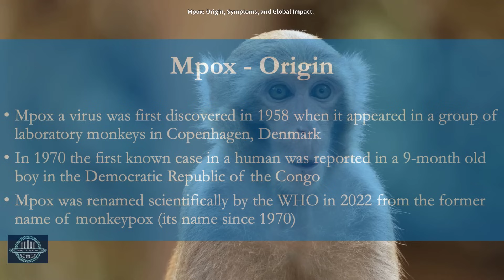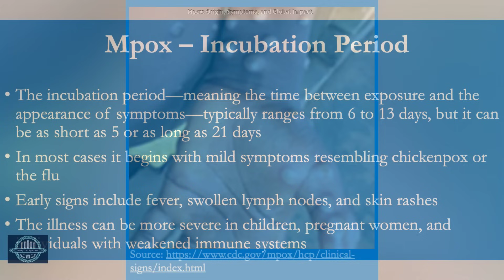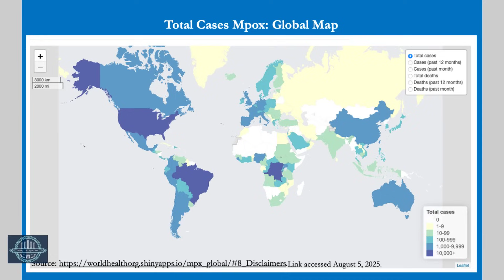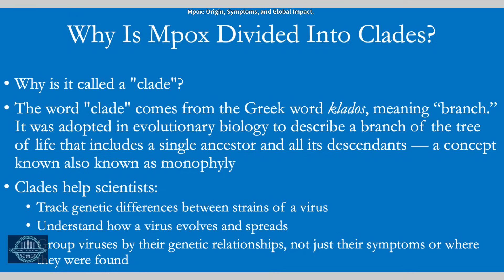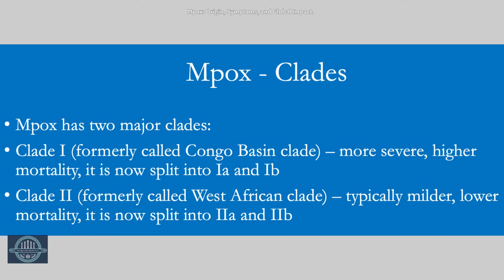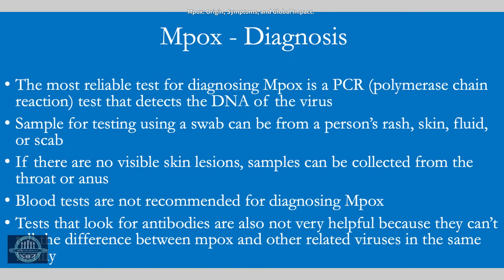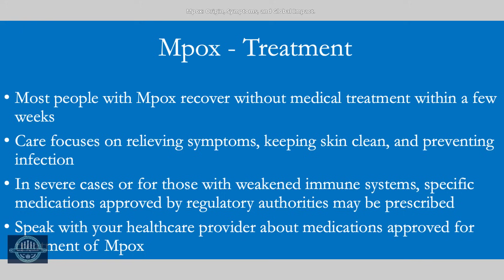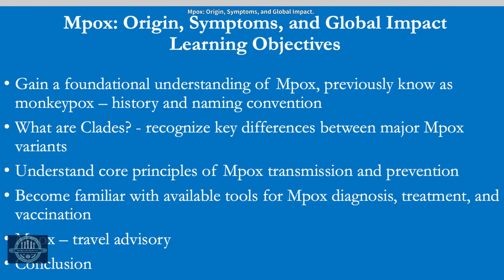Mpox: Origin, Symptoms and Global Impact.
We welcome viewers from around the world to our educational channel. This video is created for a general audience and, is an essential refresher on mpox (previously known as monkeypox) — a global health issue that has regained attention in recent years.